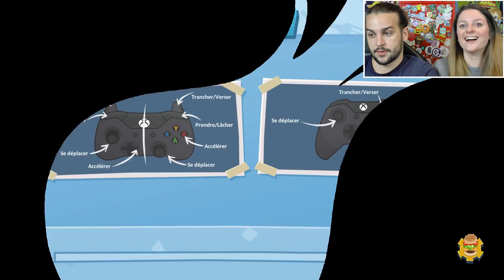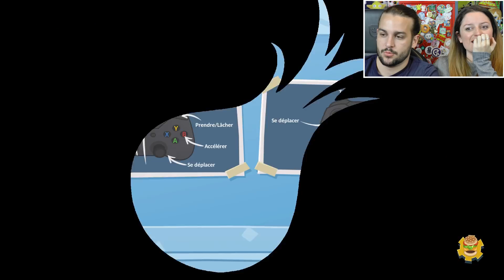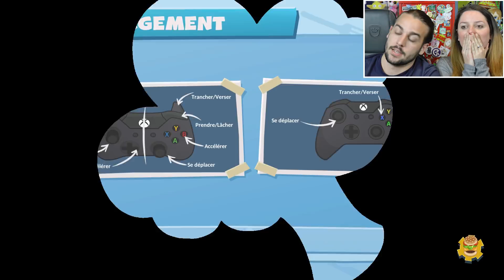UNE NOUVELLE RECETTE : LES PANCAKES ! | OVERCOOKED 2 EPISODE 10 CO-OP FR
OVERCOOKED 2 EPISODE 10 CO-OP MULTIJOUEUR GAMEPLAY LET'S PLAY FRANÇAIS

On se retrouve aujourd'hui pour une nouvelle vidéo de Guillaume & Kim sur le jeu Overcooked 2 !